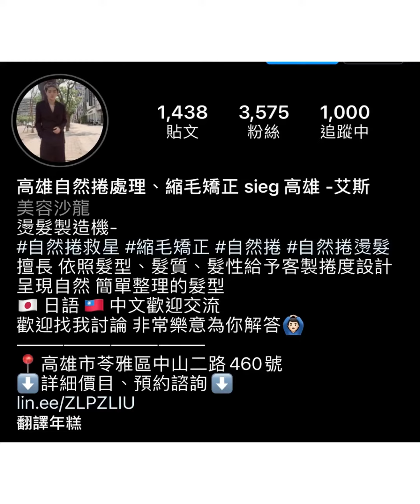《生活》打完疫苗後跑去整理頭髮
疫情嚴重時候，某天在IG上滑啊滑，突然跳出Sieg，看了Ace髮型師的作品，讓乾燥的頭髮變得很水亮。於是乎打到疫苗後就預約出發了

⚪️環境
做捷運到中央公園走路去也很方便⋯⋯是要走一段而已啦！騎車去不好停，畢竟那邊算是市區啊！Sieg店外觀看起來都全白！對全白的店很有信心！因為我也穿白衣😀

⚪️髮型師
IG跳出Ace，所以我沒有選擇！不過幸好是他，他不會有太多推銷外，因為我有染髮跟後面自己長出來的部分，他分兩次上藥，以一般店家就直接一次解決了！他也很願意溝通，過程中還聊到他有去日本學習，這讓我們更有話題，原來Sieg老闆是日本人。就分享彼此學日文經驗，他也分享去日本經驗。不知不覺原本需要做超久的縮毛矯正也瞬間變短。

⚪️燙後 後續發展
持續了半年多都在水亮亮。因為我有自然捲，從小到大做了不少離子燙，我家人朋友都說這一次是我最成功一次！以後做頭髮都去Sieg找Ace就對了！